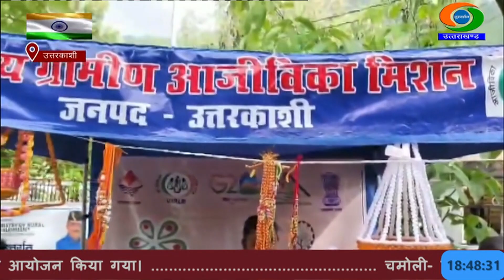स्वयं सहायता समूह की महिलाओं ने ब्रह्मकमल, भोजपत्र और केदारपाती जैसी वनस्पतियों से तैयार की राखियां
उत्तरकाशी जिले में इस बार भाई-बहन के स्नेह का प्रतीक रक्षा बंधन का पर्व ब्रह्मकमल, देववृक्ष भोजपत्र और केदारपाती की सुगंध से महक उठेगा। सीमांत गांव 'धराली' के एक स्वयं सहायता समूह से जुड़ी महिलाओं ने इस बार ब्रह्मकमल, भोजपत्र और केदारपाती से युक्त राखियां तैयार की हैं। वहीं, 'नेताला' की महिलाओं ने भी 'गंगा डॉल राखी' बनाई है। इन राखियों के अलावा जिले की स्वयं सहायता समूह की महिलाओं ने स्थानीय हिमालयी वनस्पतियों और स्थानीय रेशों से अन्य उत्पाद भी तैयार किये। कलक्ट्रेट परिसर में इन उत्पादों का स्टॉल लगाकर प्रदर्शन किया गया।